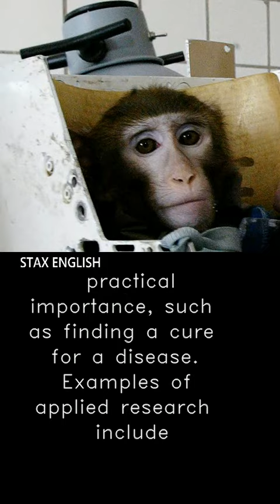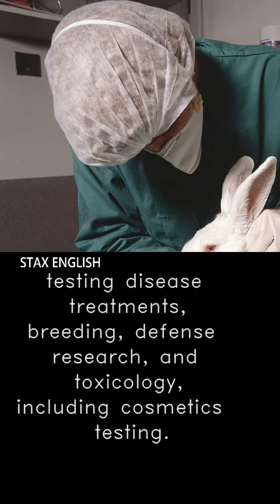Stax English Mini Lessons: Animal testing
Learn about this and many other fascinating topics at the Stax English IELTS Master Course